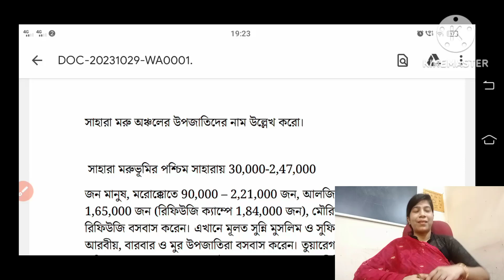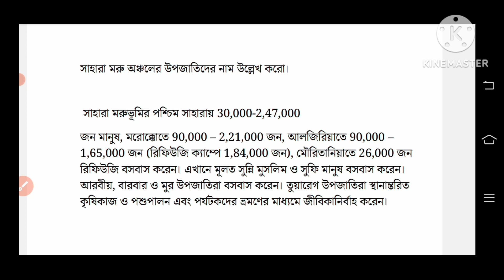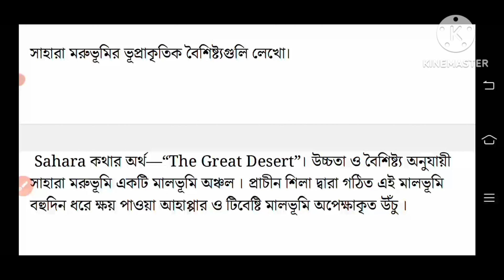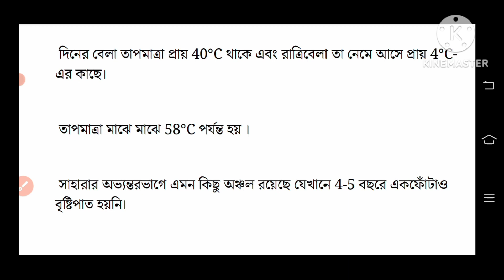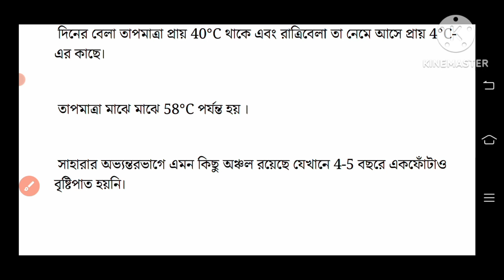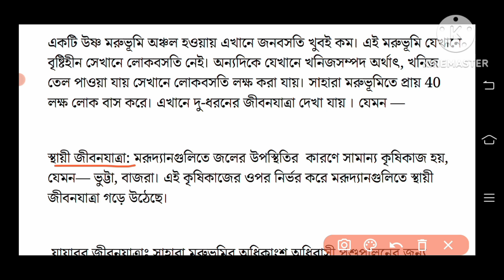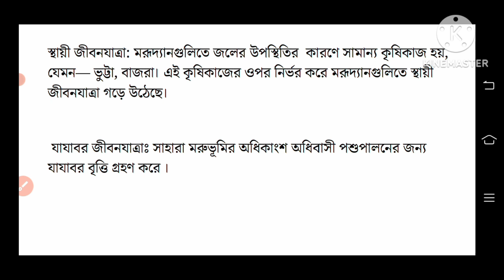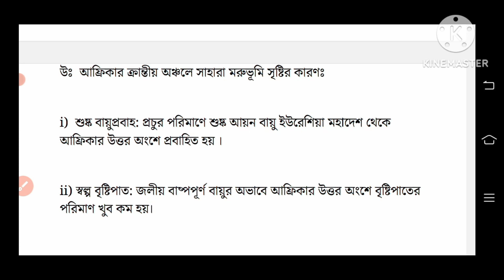class 7 geography chapter 10 question answer / সপ্তম শ্রেণীর ভূগোল আফ্রিকা মহাদেশ